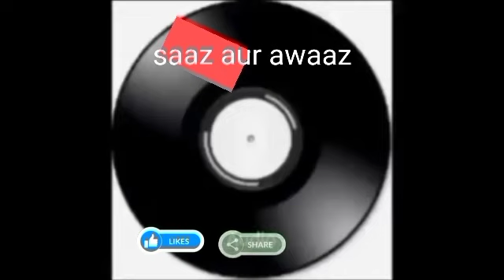basanti phool khile patjhad ke din gaye beat Lata film Uddhar